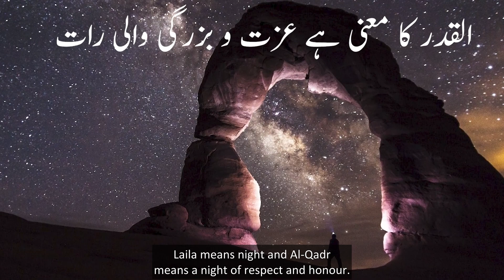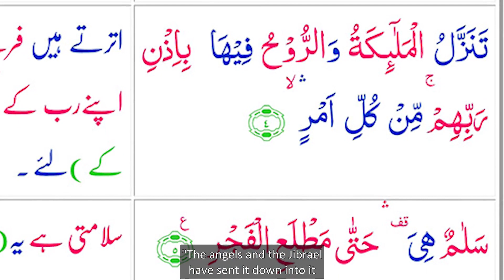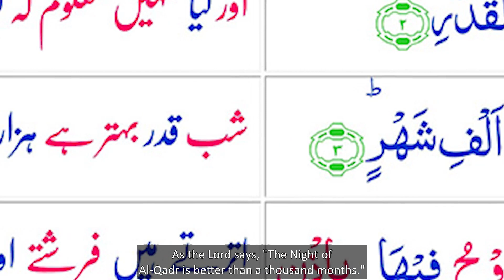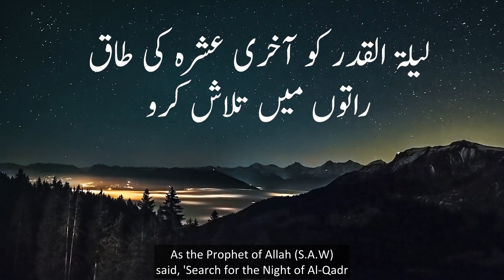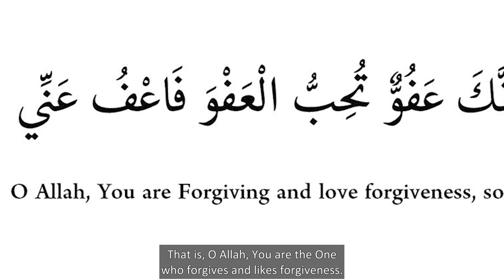Laylatul Qadr ki Raat Kya Hai | Shab-e-Qadr Ki Raat | Laylatul Qadr Ki Fazilat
In this spiritually enriching video, we explore the significance and blessings of "Laylatul Qadr" (The Night of Decree) in Islam. Join us as we unravel the mysteries and virtues of this sacred night, also known as "Shab-e-Qadr," and learn why it holds such a special place in the hearts of Muslims worldwide.

🕌 Key Insights:

Understanding Laylatul Qadr and its importance
The spiritual significance of this blessed night
The rewards and blessings associated with Laylatul Qadr
How to seek the mercy and forgiveness of Allah
Discover the divine wisdom behind Laylatul Qadr and how it marks the night when the Quran was first revealed to Prophet Muhammad (peace be upon him). Learn about the tremendous rewards that await those who worship and seek forgiveness during this night.

Share your thoughts and reflections in the comments section below.

laylatul qadr
The night of power
laylatul qadar ki fazilat
shab e qadar
adab islam

Adab Islam
Adab and Islam
Adab & Islam